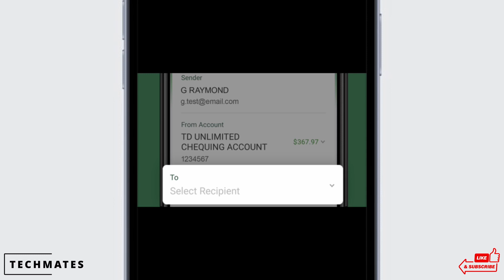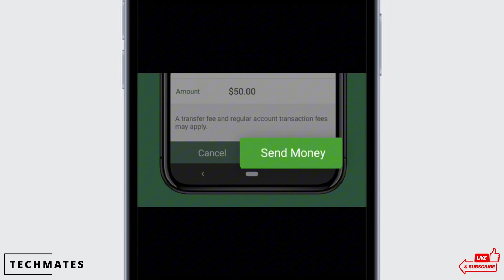How to Transfer Money TD Bank App !! E-transfer Money TD app 2024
Wondering how do I transfer money using the TD Bank app? In this video, I've got you covered! Learn how to easily e-transfer money using the TD app in 2024. Whether you're sending money to friends, family, or paying bills, this tutorial will walk you through the process step by step. Let's get started and simplify your banking experience with TD!

0:00 - Introduction: Exploring Money Transfer with the TD Bank App
0:10 - Setting Up Your TD Bank Account for Transfers
0:20 - Step-by-Step: How to E-Transfer Money with the TD App